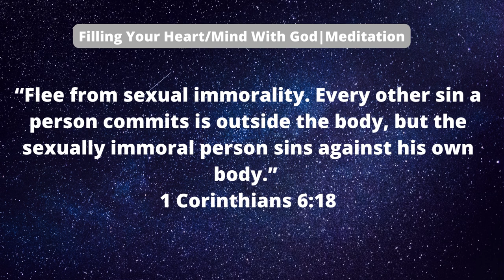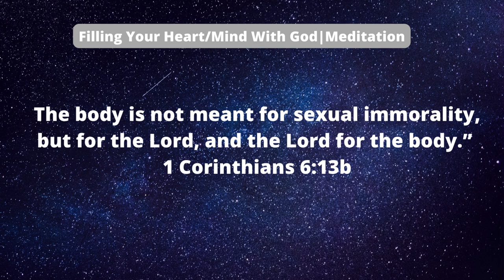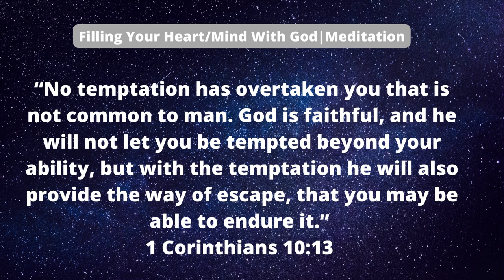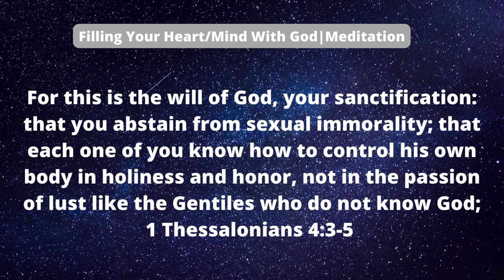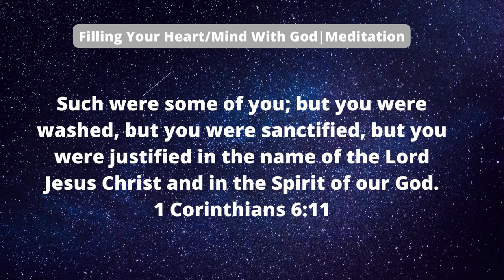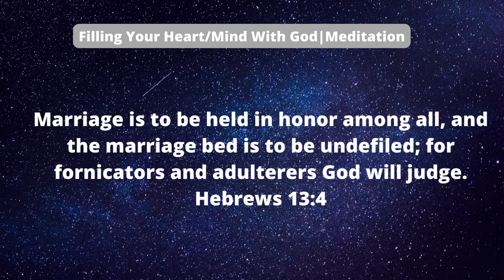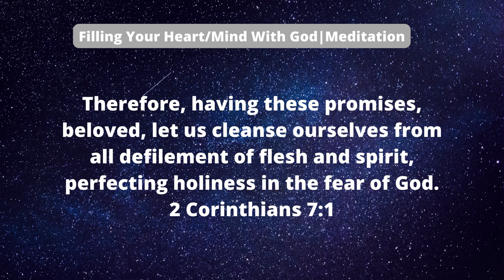Battle For Sexual Purity Meditation | Refused to Be Controlled| By Lustful Thoughts